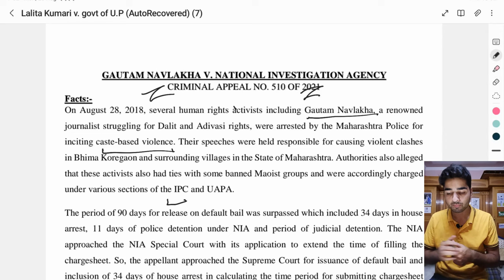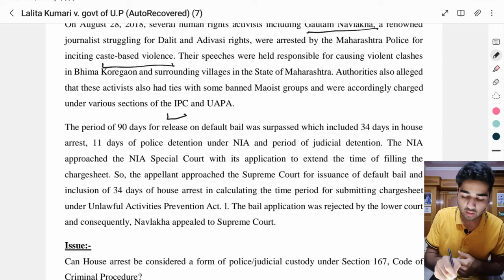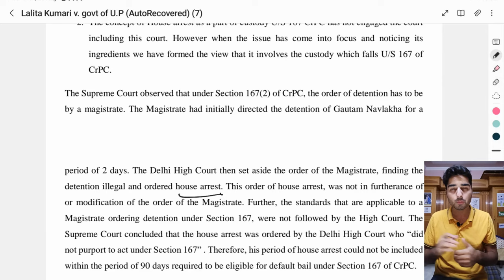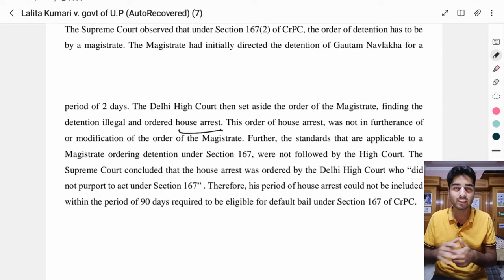Gautam Navlakha v. National Investigation Agency | Episode 15#crpc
Title: "Exploring CRPC Case Laws: Gautam Navlakha v. National Investigation Agency | Episode 14"

Description:
Welcome back to our CRPC Case Laws Series! In this 14th installment, we delve into the intricate details of the landmark case - Gautam Navlakha v. National Investigation Agency. Join us on this intellectual journey through the legal intricacies of this case, where we dissect the facts, legal arguments, and the implications of this significant legal battle.

Our CRPC Case Laws Series has been a comprehensive guide for both legal enthusiasts and the general public. In each episode, we break down complex cases to help you understand the legal principles, precedents, and their real-world implications. This series serves as a valuable resource for law students, legal professionals, and anyone interested in the Indian legal system.

**Episode 14: Gautam Navlakha v. National Investigation Agency**
In this episode, we take a deep dive into the Gautam Navlakha v. National Investigation Agency case, a case that has generated considerable interest and debate within the legal and human rights communities.

**Case Overview:**
Gautam Navlakha, a renowned civil rights activist, and writer was arrested by the National Investigation Agency (NIA) in connection with the Bhima Koregaon violence case. This arrest sparked a legal battle that raised important questions about personal liberty, freedom of expression, and the powers of investigative agencies in India.

**1. Background and Facts:**
   - We begin by providing a thorough background of the Bhima Koregaon violence case and the events that led to Gautam Navlakha's arrest.

**2. Legal Arguments:**
   - Explore the legal arguments presented by both the prosecution and the defense.
   - Discuss the constitutional and human rights aspects raised during the trial.

**3. Precedents and Case Laws:**
   - Analyze relevant precedents and case laws that played a pivotal role in shaping the legal discourse around this case.

**4. Implications for Civil Rights:**
   - Examine the broader implications of this case for civil rights activism and the freedom of expression in India.

**5. Public Opinion and Controversies:**
   - Delve into the public opinions and controversies that surrounded Gautam Navlakha's arrest and the subsequent legal proceedings.

**6. Impact on Indian Legal System:**
   - Discuss how this case has influenced the Indian legal system and the approach of investigative agencies in similar cases.

**7. Conclusion and Takeaways:**
   - Sum up the key takeaways from the case and its significance in the context of Indian jurisprudence.

This episode is a must-watch for anyone interested in the intersection of law, civil rights, and the evolving dynamics of the Indian legal system. We provide an in-depth analysis, presenting a balanced view of the legal arguments and their implications, allowing you to form your own informed opinions.

Whether you're a law student, a legal practitioner, or simply a curious individual eager to understand the nuances of this significant case, our 3500-word exploration will provide you with valuable insights and knowledge.

Join us as we continue our journey through the fascinating world of legal jurisprudence.